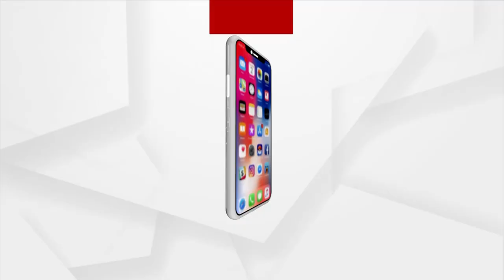ଖରସ୍ରୋତା ଆନ୍ଦୋଳନକାରୀଙ୍କ ଅଭିନବ ପ୍ରତିବାଦ | Argus News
କେନ୍ଦ୍ରାପଡାରେ ଖରସ୍ରୋତା ଆନ୍ଦୋଳନକାରୀଙ୍କ ଅଭିନବ ପ୍ରତିବାଦ। ଖରସ୍ରୋତା ମେଗା ପାନୀୟଜଳ ପ୍ରକଳ୍ପକୁ ବିରୋଧ କରି ସୁବାସିଷ ଷଡ଼ଙ୍ଗୀ ନାମକ ଜଣେ ଯୁବକ ଆଜି ଲଣ୍ଡା ହୋଇଛନ୍ତି।